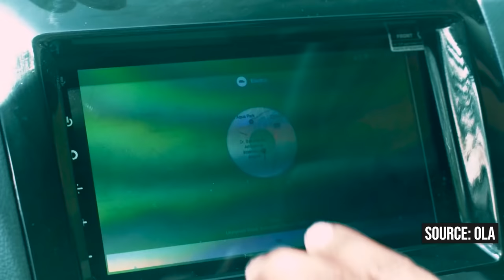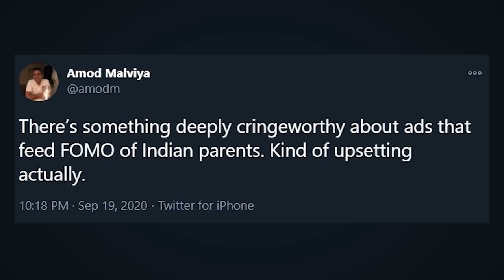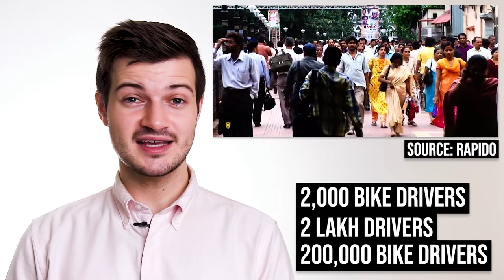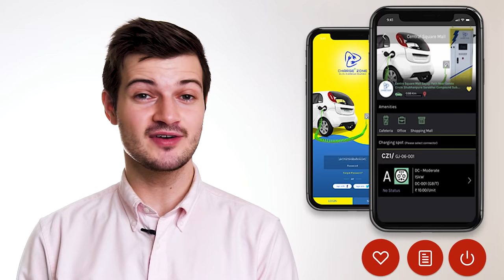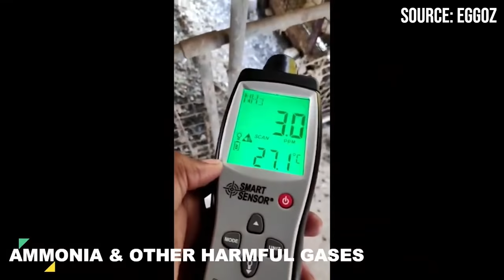Indian Startup News Ep 42: WhiteHat Jr Ads Banned, Ola's E-Scooter Manufacturing Plant & More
We are now on Discord! Here is the link to BwM’s discord server

Join us there to have more engaged conversations with us and the BwM community around startups and entrepreneurship.

This week in Indian Startup News, Ola plans to set up world’s largest e-scooter manufacturing facility, WhiteHat Jr's controversial ads banned, PhonePe emerges as India’s largest UPI player, Rapido’s Mumbai launch in trouble and Flipkart acquires Mech Mocha.

In funding news, Leena AI raises $8 million, Charge+Zone raises $3 million and Eggoz raises $1.5 million.

00:00 Introduction
00:28 Ola plans to set up world’s largest e-scooter manufacturing facility
02:44 WhiteHat Jr's controversial ads banned
05:03 PhonePe emerges as India’s largest UPI player
06:14 Rapido’s Mumbai launch in trouble
07:07 Flipkart acquires Mech Mocha
08:03 Leena AI raises $8 million
09:03 Charge+Zone raises $3 million
10:03 Eggoz raises $1.5 million

Ola plans to set up world’s largest e-scooter manufacturing facility: According to numerous media reports, Ola Electric is in talks with various state governments including Karnataka, Tamil Nadu, Andhra Pradesh and Maharashtra, to set up world’s largest e-scooter manufacturing plant. This manufacturing facility is expected to be spread over a 100 acre land with an annual production capacity of 2 million units. The reports also suggest that it will be a state of the art facility that will be using solar energy in order to keep its carbon footprint to zero.

WhiteHat Jr's controversial ads banned: Back in August, WhiteHat Jr made the headlines when this little known coding platform for kids was acquired for $300 million (Rs 2,250 crore) by Indian edtech unicorn Byju’s. Flush with cash, WhiteHat Jr had launched a series of ads flooding the television and social media. Since then, these ads have been a constant source of controversy and finally, after receiving 15 complaints against 7 of WhiteHat Jr’s ads, the Advertising Standard Council of India (ASCI) has asked the company to pull down 5 of them on the grounds of making dubious and unsubstantiated claims.

PhonePe emerges as India’s largest UPI player: Indian digital payments giant PhonePe registered 835 million UPI transactions in the month of October, making it a leader in the UPI payments category. This is the first time in more than a year that Google Pay which recorded around 820 million transactions did not come at the top.

Rapido’s Mumbai launch in trouble: Earlier this week, bike taxi startup Rapido, which lets users book bike taxis for their everyday commute, had launched its service in Mumbai. However, their launch is already in trouble, after the transport authorities in Mumbai asked them to shut down their service immediately as the Maharashtra government has not given them permission for their taxi service.

Flipkart acquires Mech Mocha: Flipkart has acquired mobile gaming startup Mech Mocha for an undisclosed amount as Flipkart is looking to use games to retain and gain new users on its platform. This acquisition will enable Flipkart to get access to Mech Mocha’s intellectual property, games and its skilled team.

Leena AI raises $8 million: HR Tech startup Leena AI has raised $8 million from Greycroft, Adam Miller, founder of Cornerstone OnDemand; Alan Patricof, chairman of Greycroft; Jim Moffatt, former chairman and CEO of Deloitte Consulting and Samir Bodas, Founder of Icertis.

Charge+Zone raises $3 million: EV charging startup Charge+Zone has raised $3 million from Venture Catalysts, Mumbai Angels, Keiretsu Forum, and Ramakrishnan Family Office.

Eggoz raises $1.5 million: Agritech startup Eggoz had raised $1.5 million (Rs 11.1 crore) in its pre-series A round from Avaana Capital and Rebright Partners.